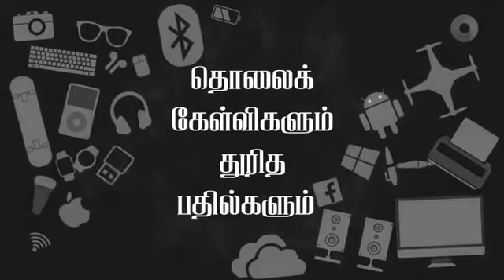தொலைக் கேள்விகளும் துரித பதில்களும் | EPISODE -17 | 26.12.2020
தொலைக் கேள்விகளும் துரித பதில்களும்
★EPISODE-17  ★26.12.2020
★கேள்விகளுக்கு பதிலளிப்பவர் : M.F.M.பஸீஹ் M.I.Sc (துணை செயலாளர் SLTJ)

01.புத்தாண்டு கொண்டாடலாமா ?

02. புத்தாண்டு வாழ்த்து சொல்லலாமா ?

03. இறந்தவர் வீட்டில் கத்தம் பாதிஹா ஓத முன் அந்த உணவை சாப்பிடலாமா ?